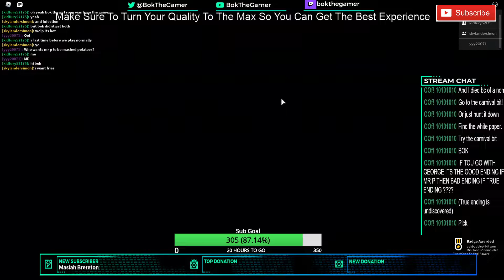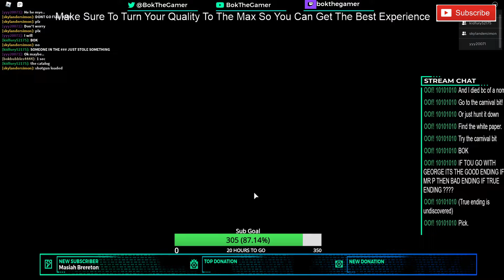Piggy Chapter 12 Good Ending